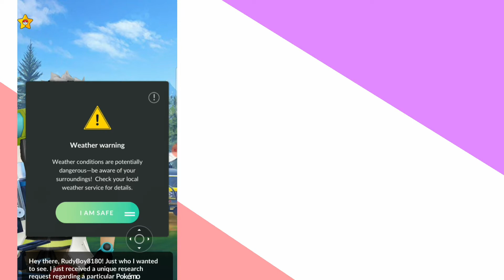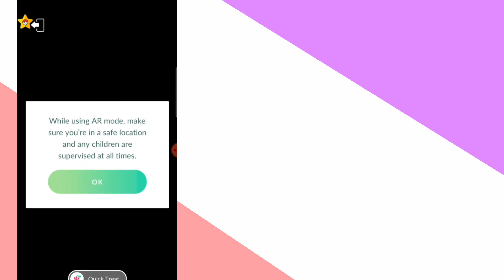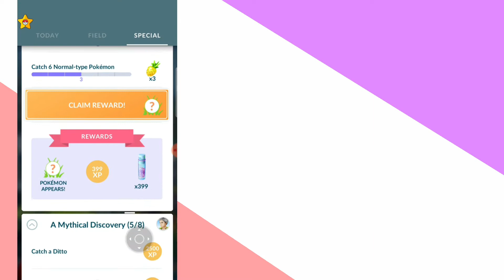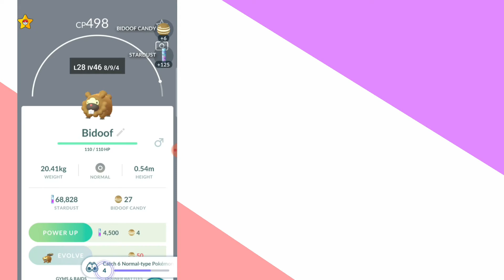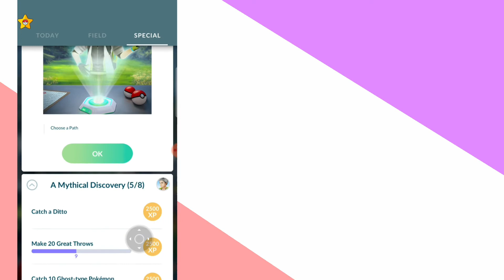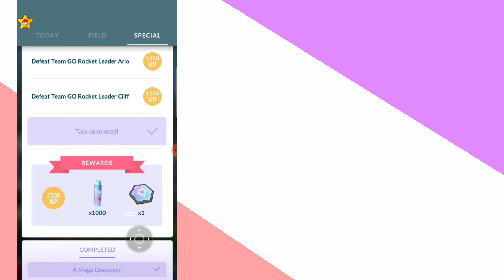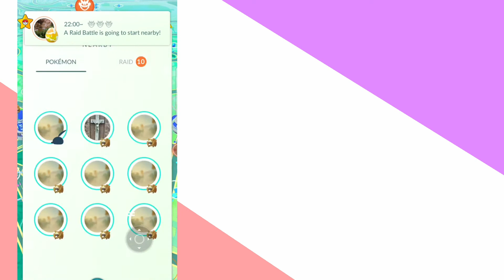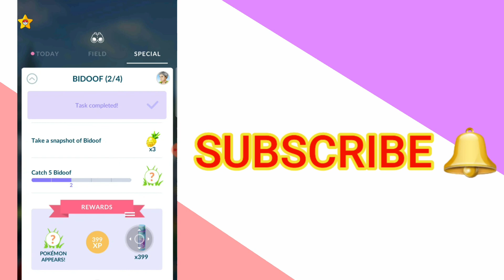How to get rare pokemons in pokemon go | how to find rare pokemon.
Hi Guys,

In this video i m showing you a game cled pokemon go and how to play it and how to catch rare pokemons.

⚜️Timestamps:-

0:01- Intro

1:30 - Game Start

2:15 - Buddy food.

3:05 - Team Rocket Fight..

3:25 - Powerful pokemons

4:02 - Fight Start

4:50 - Fight win.

5:05- Pokemon OF TR

6:30 - Bidoof catch.

11:30 - Pokemon list

18:15 - outro

Channel :-No CopyrightSounds
Song Name:- Electro light.

Plz kar do kar do.